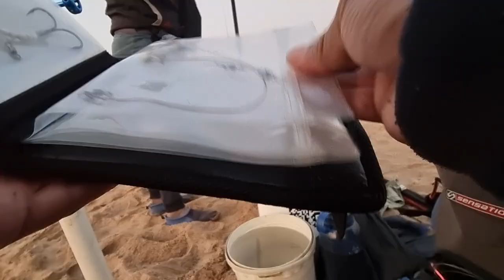Hightideanglerz, black fin shark hooked at beachwood and taken out at virginia.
weny out yesterday looking for some luck but with creatures like this lurking there was nothing to catch. thanx for watching guys.